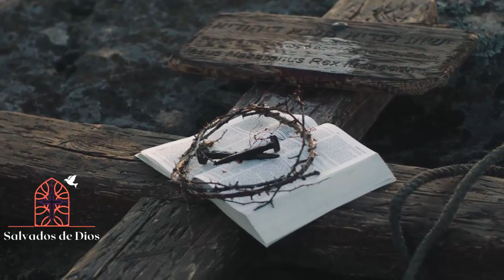Mateo Capitulo 22, Biblia Narrada por voz humana, Descubre el amor de DIOS.